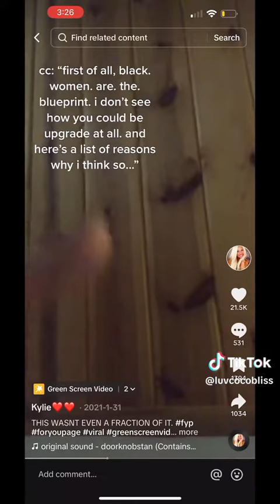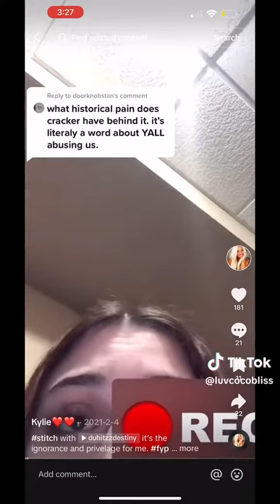Old vid of des - coco posted